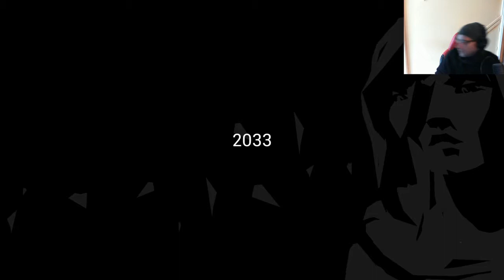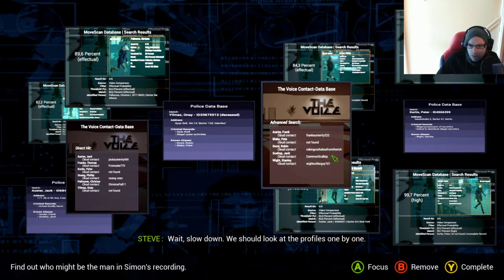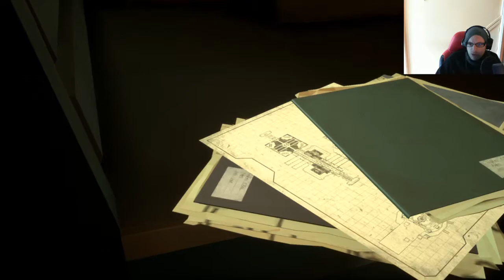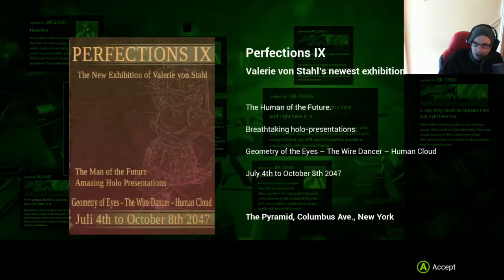State of Mind: Part 3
Nolan manages to get in contact with Adam, and check out some virtual memories, which tie Kurtz labs to the disappearance of Tracy.  But is any of this real?